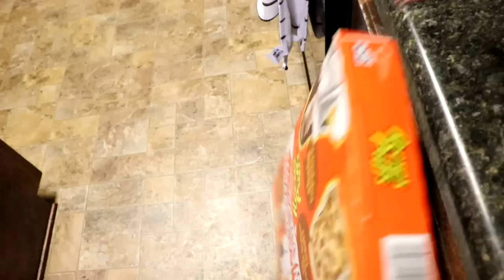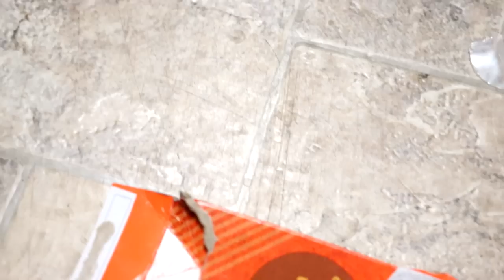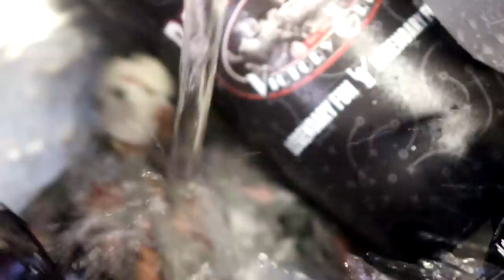JASON VOORHEES VS FREDDY KRUEGER! KITCHEN NIGHTMARE HORROR ACTION FIGURE MATCH!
MDT Tournament of The Damned returns for 2022 featuring EPIC & INSANE horror action figure matches between Jason Voorhees, Michael Myers, Freddy Krueger, Chucky & more action figures!

Todays Horror action figure match is a kitchen nightmare match between Freddy and Jason Voorhees!  The Massive box of horror figures includes all of the figures you will see in horror figure matches in this tournament!